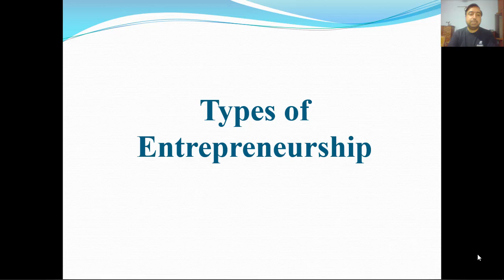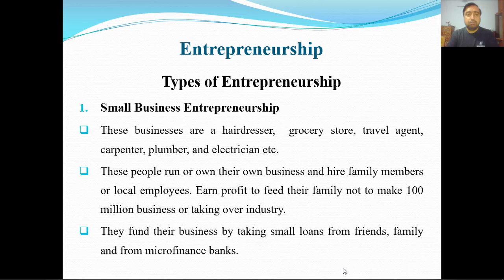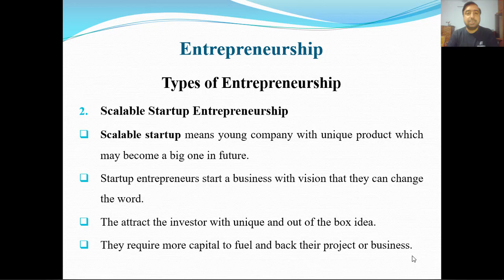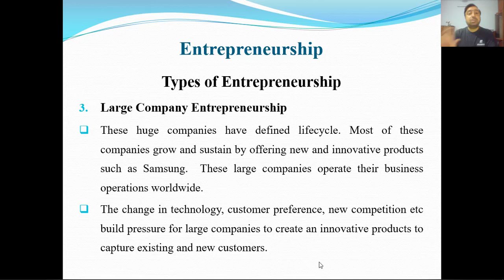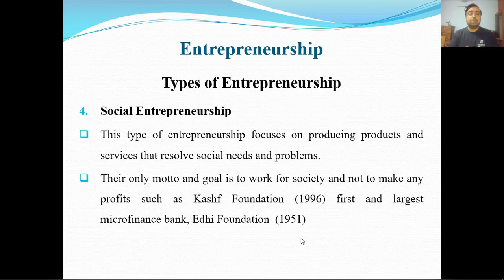Types of Entrepreneurship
Video Title:  Types of Entrepreneurship